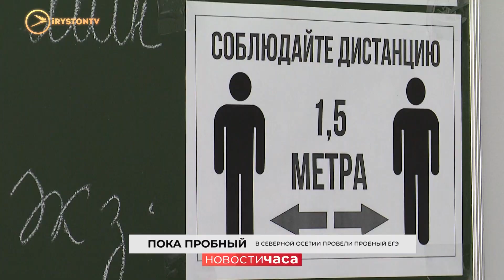29 июня в Северной Осетии провели пробный ЕГЭ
29 июня в Северной Осетии провели пробный ЕГЭ. Проходит он ежегодно в присутствии выпускников. Но в этом году из-за эпидемиологической обстановки пробный экзамен прошел без детей.

Своего рода репетиция проходит сегодня по всей России. Организована она Рособрнадзором. Организаторы в аудиториях печатали и сканировали комплекты экзаменационных материалов. Первый ЕГЭ пройдет уже 3 июля. Каждому участнику экзамена будут измерять температуру, всех обеспечат средствами индивидуальной защиты. Воздух в аудиториях будут обеззараживать. Между партами дистанция в полтора метра. Всего в республике будет 23 пункта проведения экзамена.
Мы рядом в:
ok.ru/irystontv